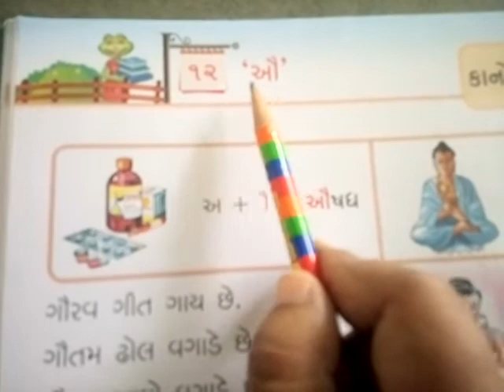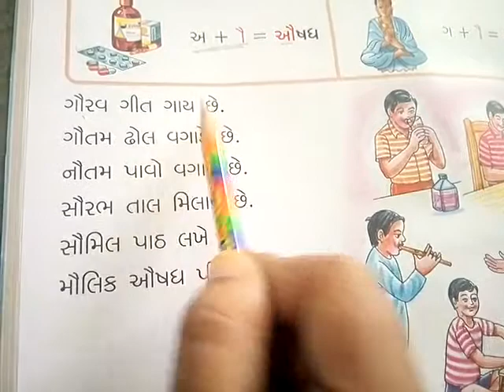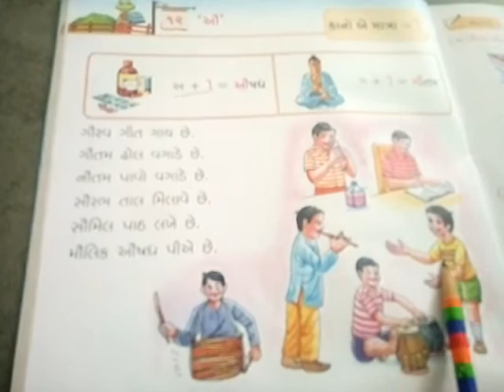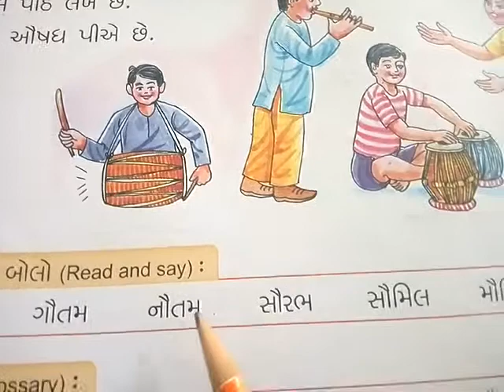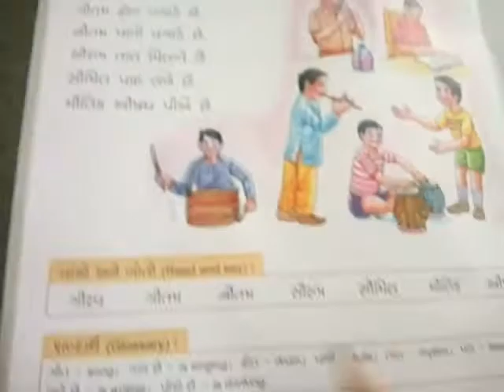Std :-2 Gujarati Ch:-12 (Kano be matra)